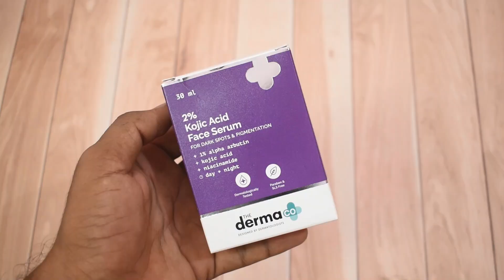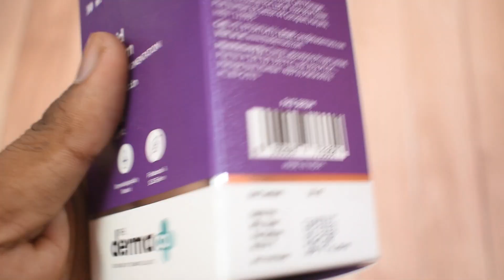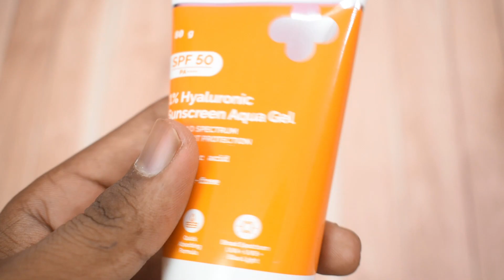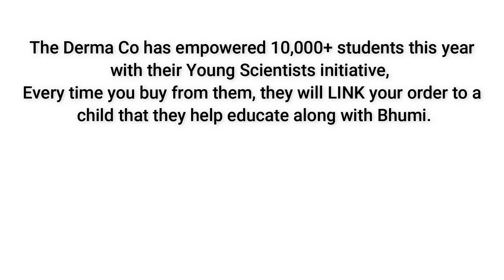The Dermaco 2% Kojic Acid Serum For Dark Spots & Pigmentation | Results One Month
IN this video I will give you FUll Review of The Dermaco 2% Kojic Acid Serum Which is a specially formulated serum to reduce dark spots & Pigmentation